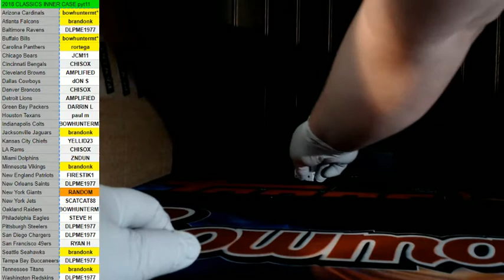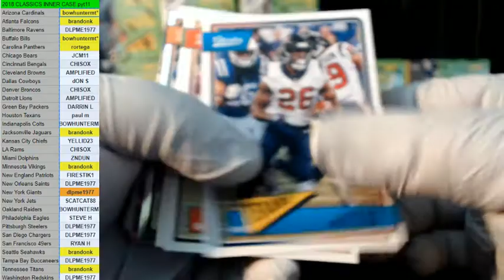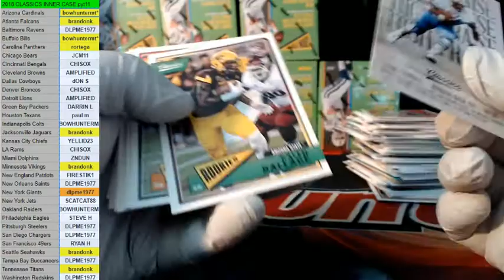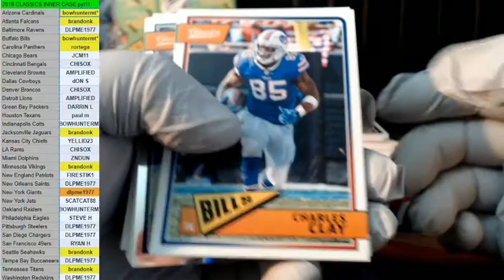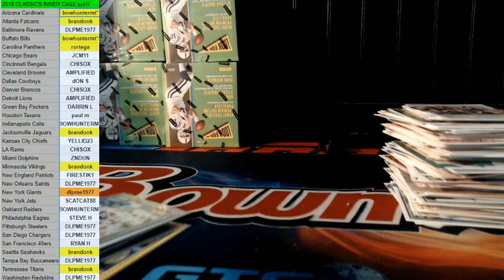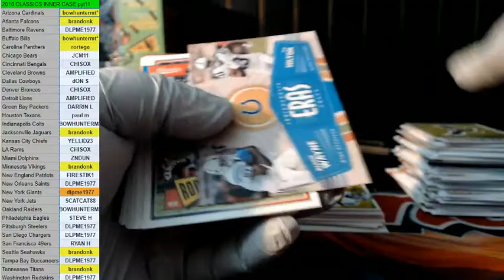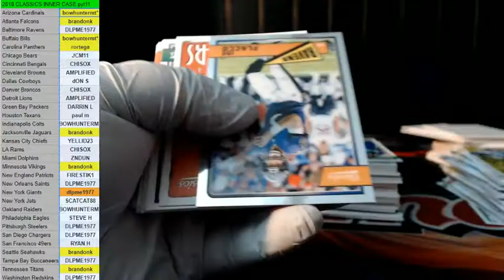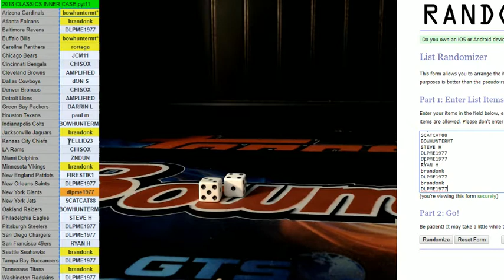2018 CLASSICS FB INNERCASE PYT11